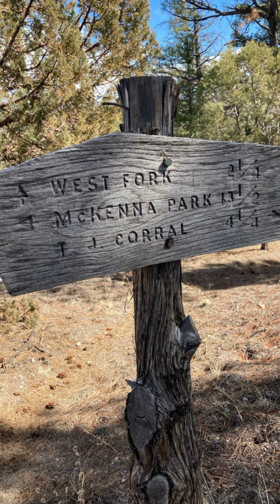Gila Wilderness Day 1